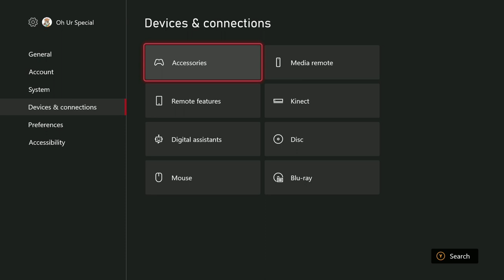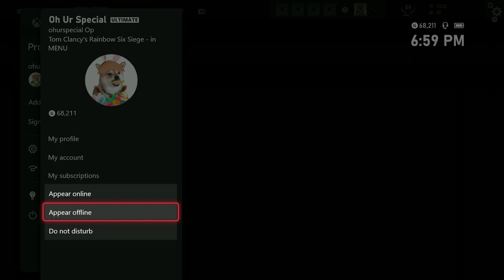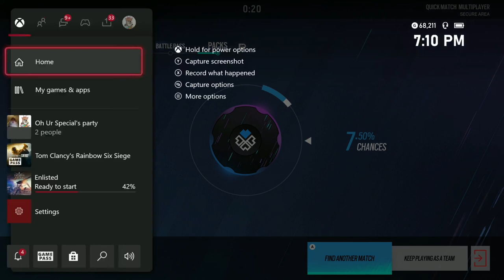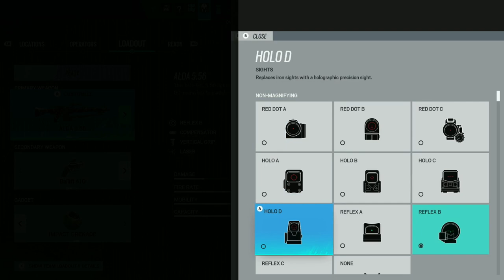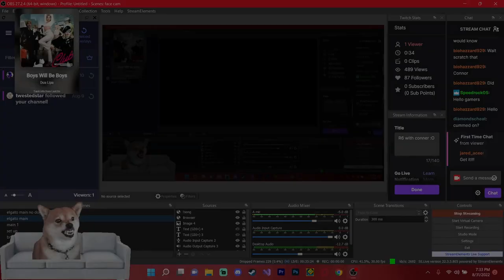R6 with conner :O